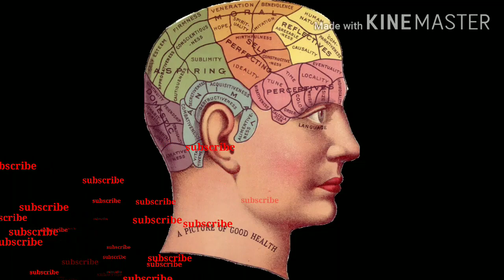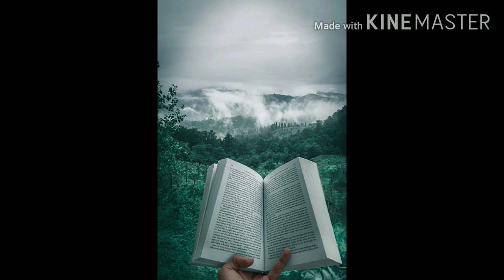पढ़ाई में मन नही लगता/Motivation/inspiration/motivation video in hindi/Success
motivational video | motivational video in hindi | inspirational video | best motivational video |
inspirational video in hindi |motivation

motivational video
motivational video in hindi
Inspirational video
motivation quotes
Inspirational speech
thoughts
Student success story
ias
student
student success tips
मोटिवेशन
पढ़ाई में मन कैसे लगाएं
पढ़ाई में मन नहीं लगता
पढ़ाई में मन लगाने का तरीका
motivation video
पढ़ाई में ध्यान कैसे लगाएं
पढ़ाई में मन कैसे लगाये
पढ़ाई में मन कैसे लगेगा
पढ़ाई में मन
पढ़ाई में मन कैसे लगाये पढाई में मन कैसे लगाये
पढ़ाई में मन लगाने के उपाय
पढ़ाई में मन लगाने के लिए क्या करें
पढ़ाई में मन लगाने का मंत्र
पढ़ाई में मन लगाना

hindi motivational video | Best motivational video | powerful motivational video |

What is the best motivational speech ever?
How can I motivate my speech?
What are some inspiring words?
What is life motivational speech?

ट्र लव का मतलब
प्यार का सही अर्थ
झूठा प्यार क्या है।
प्यार की फीलिंग
टू का हिंदी अर्थ
प्रेम और प्यार में अंतर
Meaning of true love
सच्चे प्यार की पहचान